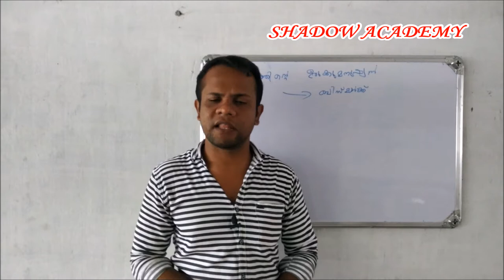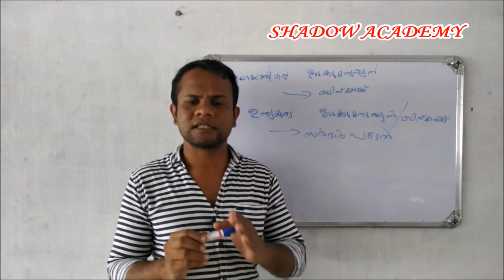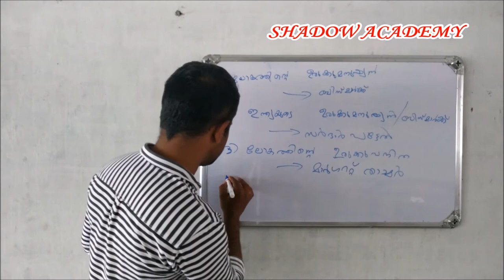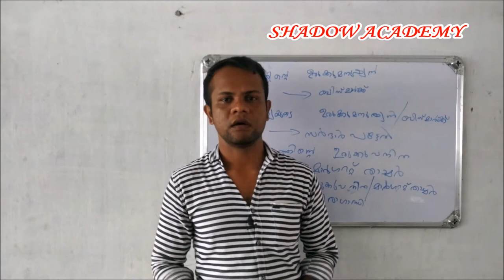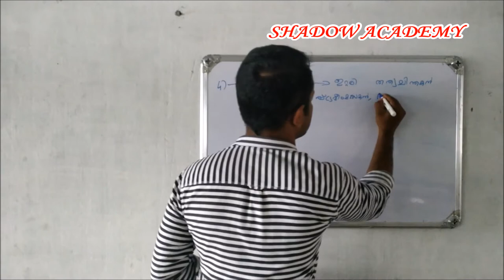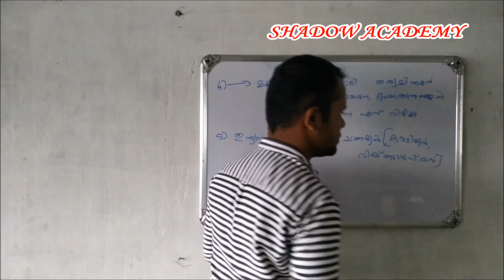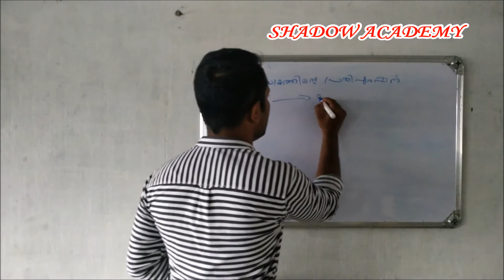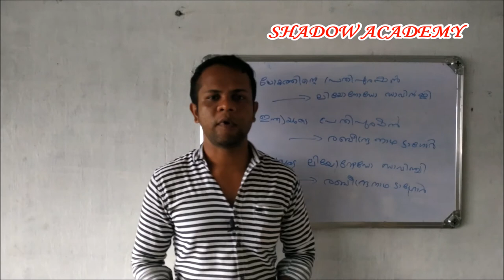CONFUSION FACTS / PART 4 / PSC ആവർത്തിക്കുന്ന ചോദ്യങ്ങൾ / ALL THE IMPORTANT POINTS / FIREMAN0/ LGS